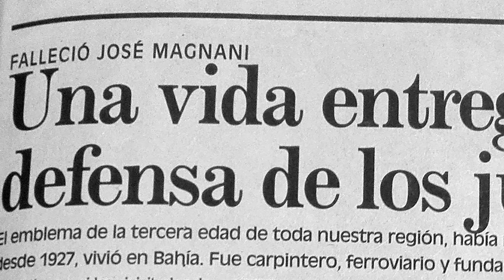José Magnani - 90 aniversario de LU2